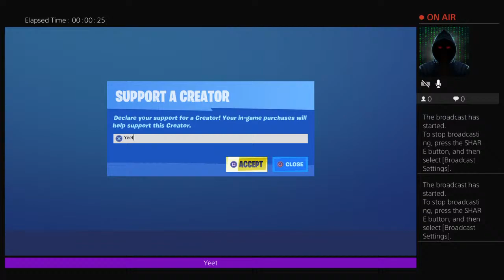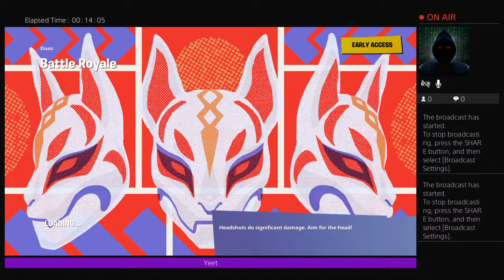Fortnite with ninja have fun